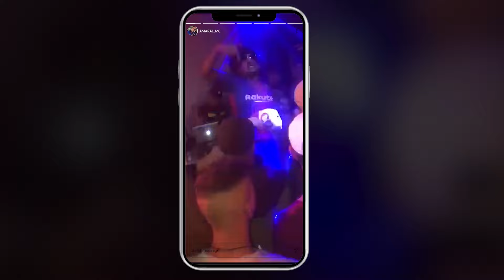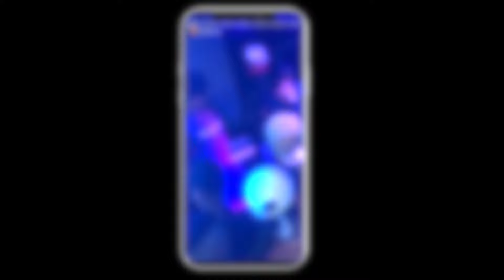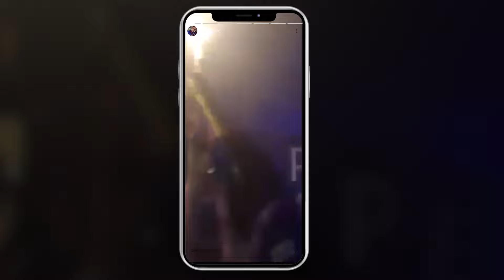Mc Murilo Azevedo e Mc Amaral - Domingão Quando Não Tem Rolê (Dj Matheus 300)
Artista: Mc Murilo Azevedo e Mc Amaral
Produção: DJ Matheus 300
Ano: 2022